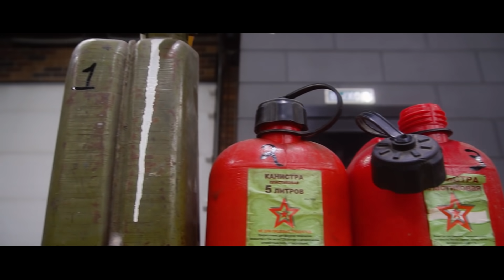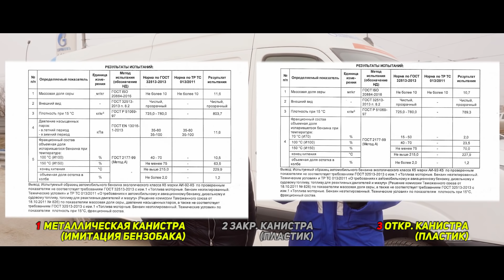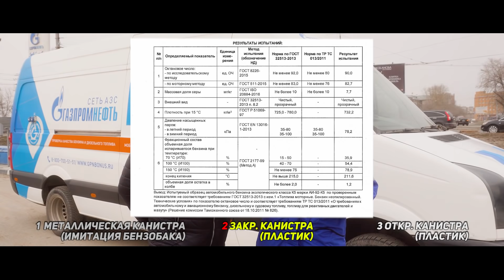ЧТО ПРОИЗОШЛО С БЕНЗИНОМ ЗА 1 ГОД?